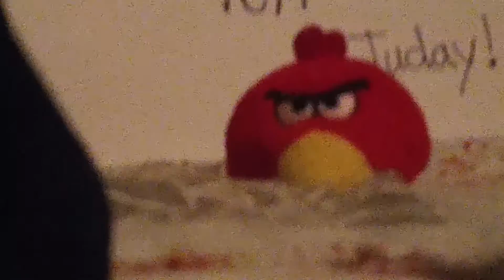Angry Birds The Movie Part 1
It's finally here everybody!